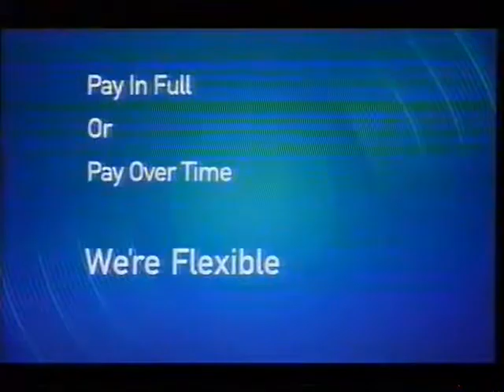Sky Moviemax 3 adverts - Friday 4th January 2002